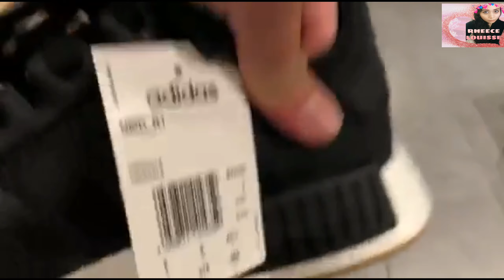Hubby Treats Wifey🥰🥰🥰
This was shot some days ago, here in Doha Qatar.

Thank you Lord for giving such a funny, bully, but very resposible and thoughtful husband.

I hope you guys out there could also give time to your partners, not just quality time but quantity time as well. Men and women should be selfless to think of what can make their partners happy rather than always think of what can make uyou happy...